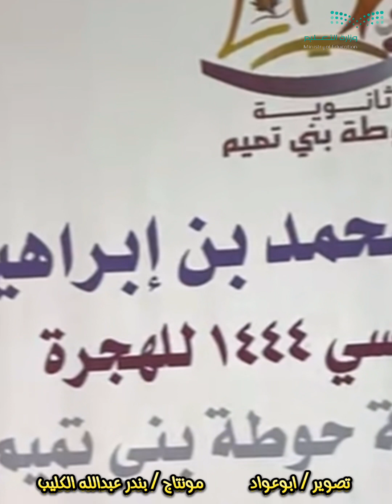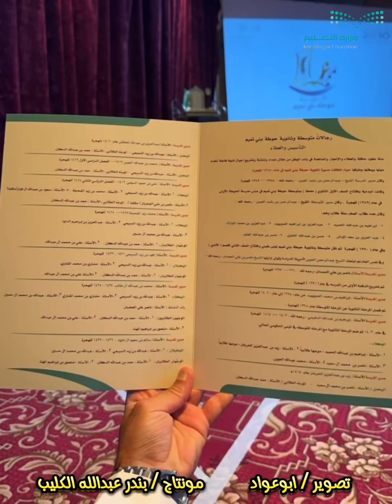حفل تكريم الأستاذ / محمد ابراهيم آل عميقان بمناسبة تقاعدة